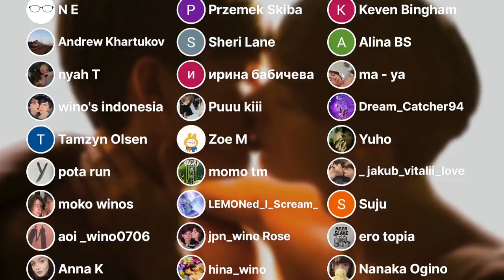Home-Made VLOG — Couple VLOG